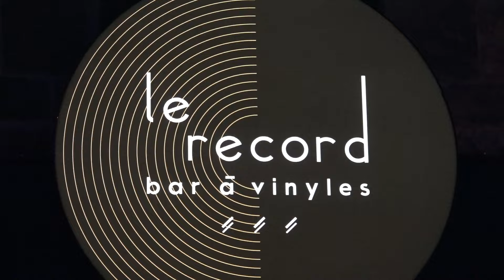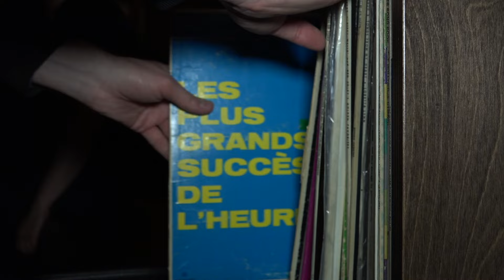DJ Claude Rajotte | LE SAC DE CHIPS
Une nouvelle carrière de DJ pour Claude Rajotte